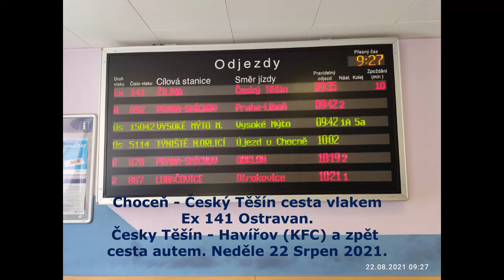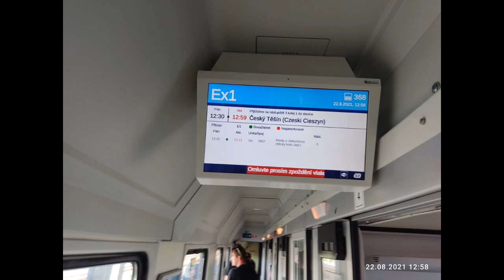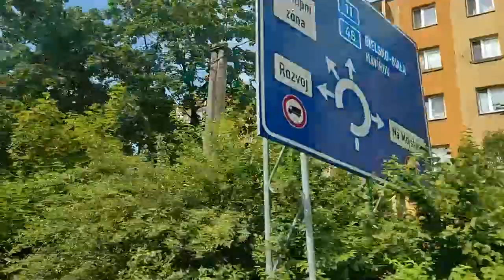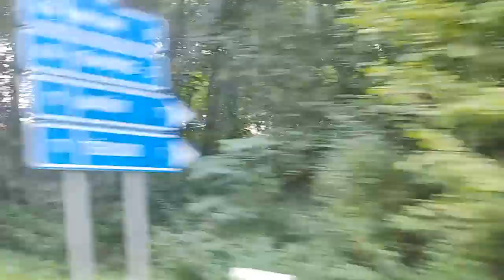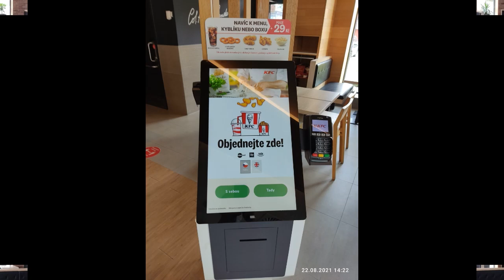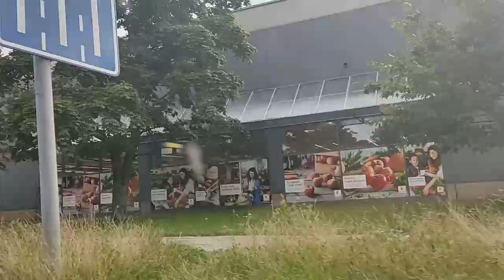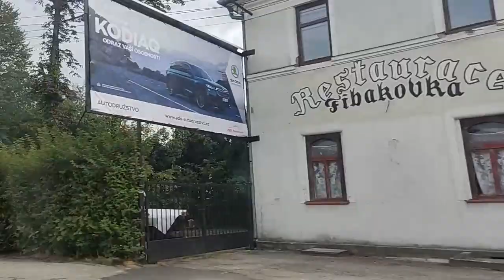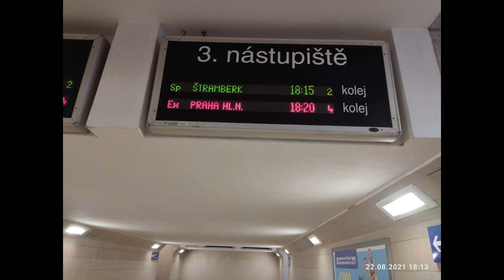Choceň - Český Těšín cesta vlakem, Český Těšín - Havířov (KFC) a zpět cesta autem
Vysoce nepravděpodobné se stalo skutečností, viděl jsem se s někým s kým už sem to považoval prakticky za nereálné či rovnou zapovězené. Ti kteří tento příběh znají tak vědí o koho se jedná. Dokonce sem se s nimi i projel autem z Českého Těšína do Havířova do KFC které jsem znal jen z jejich vyprávění. Ten den se staly věci které měli být už pasé. S tou osobou která kdysi hodně pro mě znamenala jsem se setkal poprvé na živo v Neděli 29 Června 2014 která toho hodně pro mě kdysi znamenala a poprvé sem s ní spřátelil v Létě roku 2009  kde jsem jí potkal na jednom serveru již nyní mrtvé hry Jazz Jackrabbit 2. Od té toby se stalo hodně věcí které výustili po 9,5 letém přátelství dne Neděle 16 Března 2019 v 16 hodin a 42 minut koncem.